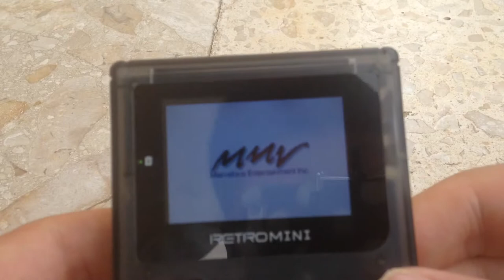King of fighters ex retro mini